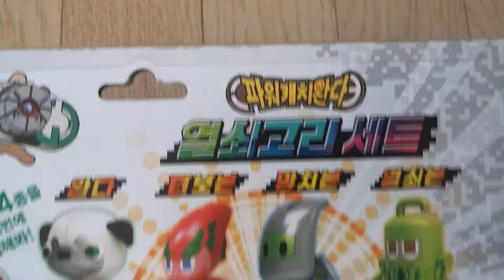파워캐치완다 열쇠고리세트 피규어4종! カミワザ・ワンダ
파워캐치완다 열쇠고리세트 피규어4종!
우주에서 온 퍼그 강아지를 닮은 외계생명체 완다와 터보본,망치본,열쇠본 피규어 열쇠고리 입니다.